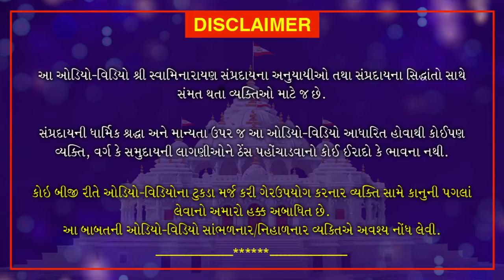Shri Muktmuni Charitram | શ્રી મુકતમુનિ ચરિત્રમ | February 7, 2021 | Swaminarayan Katha